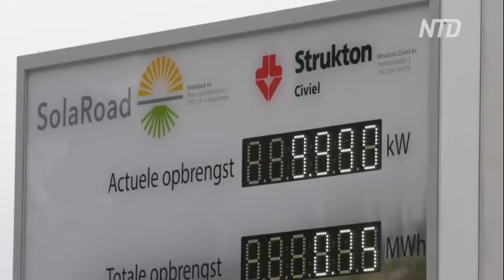Где находится самая длинная в мире велодорожка из солнечных панелей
Где появилась самая длинная в мире велодорожка, сделанная из солнечных панелей, которая может вырабатывать электричество. Об этом подробнее.